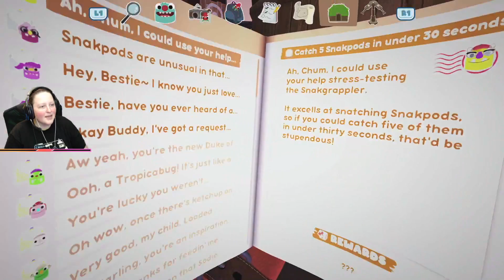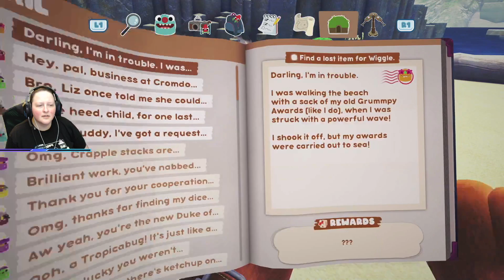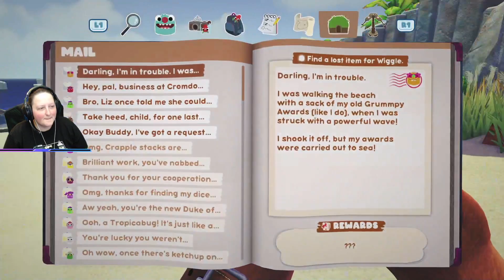Angry Weenieworms - Bugsnax DLC [BLIND] - Part 6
That weird moment when you forget where everything is and stumble across it with some help. Also they are REALLY mad when they have ketchup, HOLY. -- Watch live